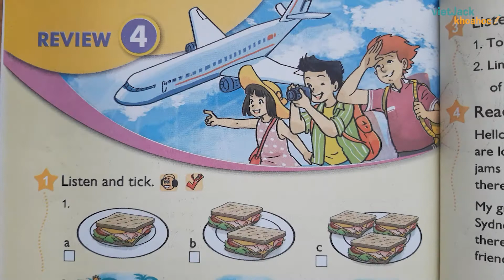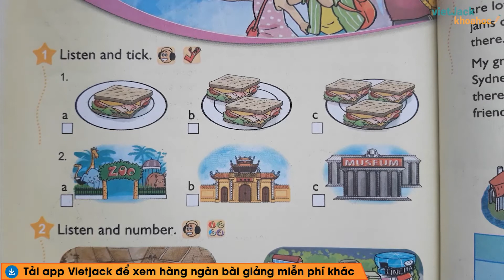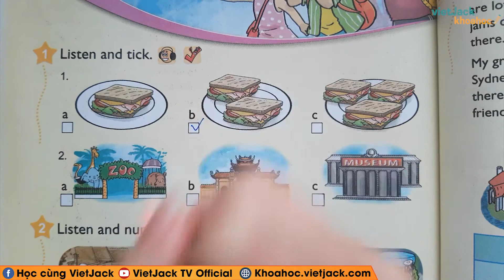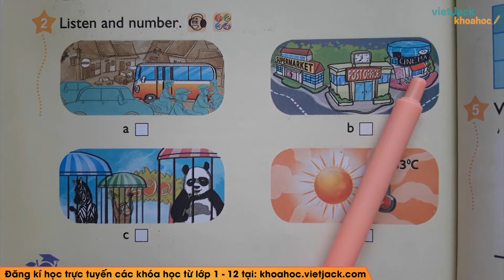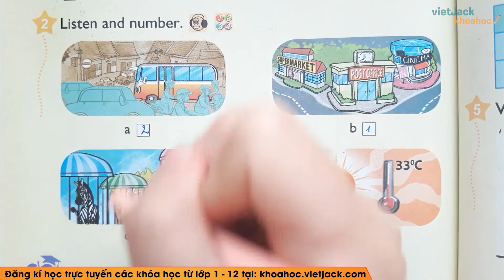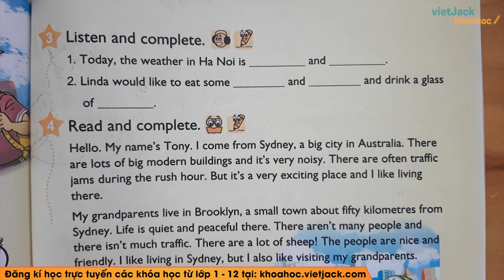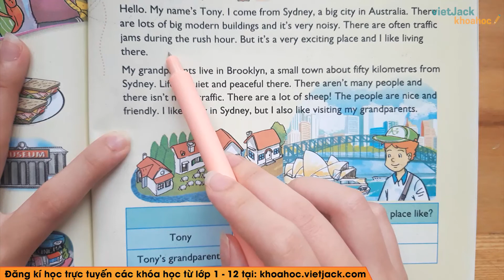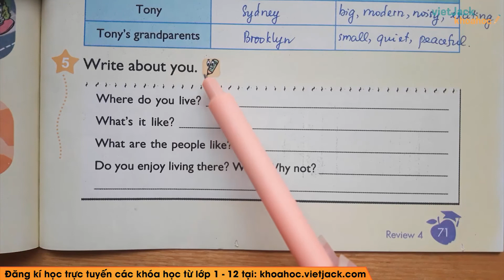Tiếng Anh lớp 5 - Review 4 - Cô Nguyễn Minh Hiền (DỄ HIỂU NHẤT)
Tiếng Anh 5 - Review 4

Review 4 là bài học cần thiết trong chương trình học Tiếng Anh 5. Trong video bài học này, cô sẽ  hướng dẫn các em nắm chắc kiến thức bài học. Bên cạnh đó cô sẽ giải chi tiết các một số ví dụ minh họa. Các em chú ý theo dõi bài học cùng cô nhé!

▶Danh sách bài học giải SGK Tiếng anh lớp 5 - Cô Nguyễn Minh Hiền: